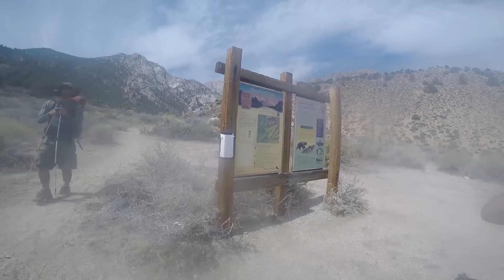Keith-Tyndall-Williamson Hike, 20-23 August 2015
Mike, Martin, and Ted climb some fourteeners in the Sierras.
Mt. Keith (13,983 ft)
Mt. Tyndall (14,028 ft)
Mt. Williamson (14,380 ft)

Highlights include:
-Basking in forest fire smoke for four days
-Ted sharing his bison bacon bar
-Martin free soloing a 2000 foot slab

Contains ad-supported music from Moon Taxi